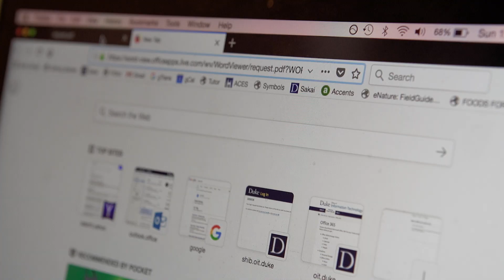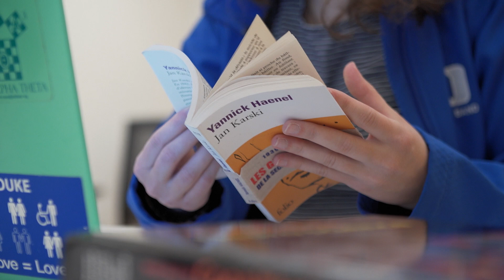How To Approach Research At Duke